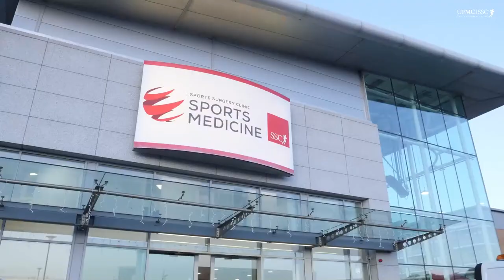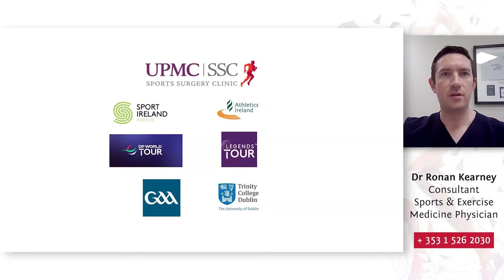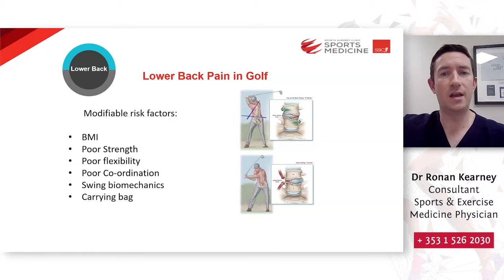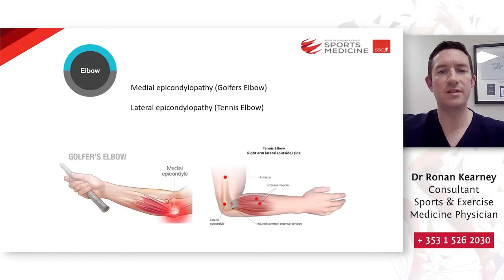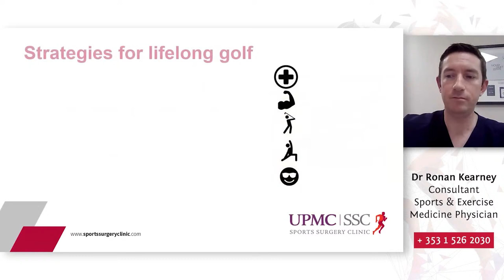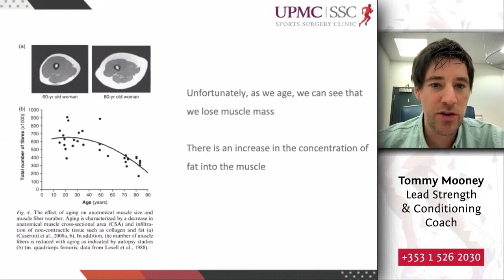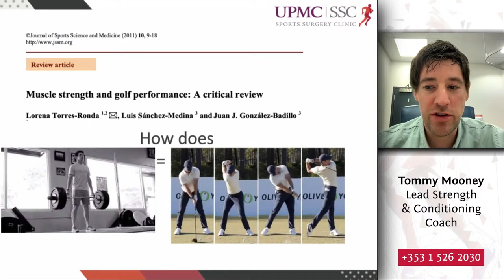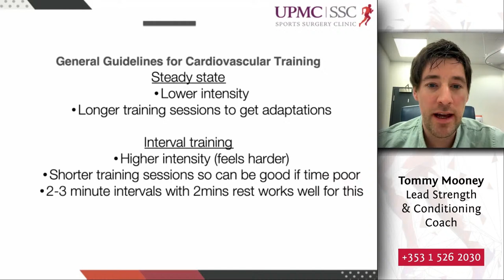Watch LIVE: An Evening for Golfers 2024 - staying strong, flexible, and active as you get older.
UPMC Sports Surgery Clinic is hosting an online ‘Evening for Golfers’

This event is open to the public and not restricted to golfers. It is suitable for anyone interested in staying strong, flexible, and active as they get older.

Date: Wednesday, 13th March.
Time: 7:00 pm
Location: Online

Presentations will be by the following UPMC Sports Surgery Clinic clinicians:

    Dr Ronan Kearney, Consultant Sports & Exercise Medicine Physician.
        ‘The Forever Fairway: Strategies for life long golf without pain or injury’
    Tommy Mooney, Senior Strength & Conditioning Coach at UPMC Sports Surgery Clinic’s Sports Medicine Department.
        Fit for Life – How to maintain strength, fitness and a healthy lifestyle as we age’

Please note the following:

A link for this event will be issued to those registered at approximately 12.30 p.m. on 13 March

If you are using Gmail and do not receive the link, please check your ‘Promotions’ folder.